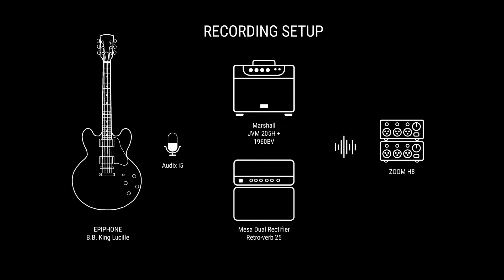Epiphone B. B. King Lucille - sound & review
We present the sound of the Epiphone B. B. King Lucille from the Inspired by Gibson collection.

Pieces played by the guitarist:
🎵 Lady Killer - Dobre miejsce
🎵 Dżem - Jak malowany Ptak
🎵 The Darkness - I belive in a thing called love
🎵 Lady Killer - Przygotuj się na więcej

Recording setup:
🎸 Epiphone B. B. King Lucille
🎤 Audix i5
🔊 Marshall JVM 205H + 1960BV
🔊 Mesa Dual Rectifier Retro-verb 25
🎶 Zoom H8

A Lovingly Crafted Tribute to a Blues Legend

Based on the famously named guitars of blues legend B.B. King, the Epiphone B.B. King Lucille was inspired by the various Gibson ES™ models he played over the years - all of which were named Lucille. Standout features that make this Lucille such a stunning guitar and loving tribute include gold hardware, Grover® Rotomatic® tuners, a Graph Tech® nut, ebony fretboard with pearloid block inlays, a brass truss rod cover with B.B. King’s name engraved on it, mother of pearl Lucille inlay on the headstock face, multi-ply binding on the body and headstock, a TP-6 tailpiece with fine tuners, and a semi-hollow body with a maple center block to reduce feedback. Unlike most semi-hollowbody guitars, the B.B. King Lucille’s top doesn’t have any f-holes; B.B. himself requested this feature to help further reduce the possibility of feedback. The electronics are equally impressive, with a six-position Varitone switch, a pair of Alnico Classic PRO™ humbucking pickups wired to CTS® potentiometers, and stereo and mono output jacks for maximum flexibility. An EpiLite™ case is also included.

Available at good music stores.